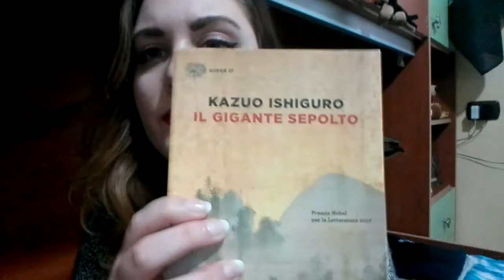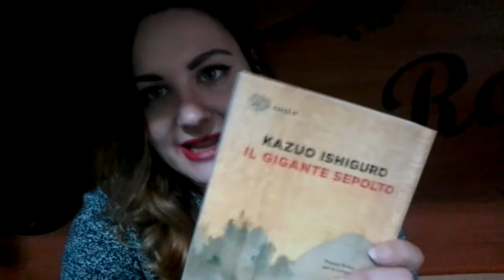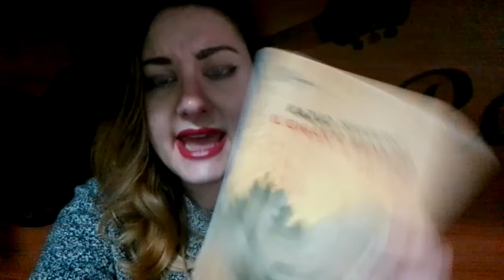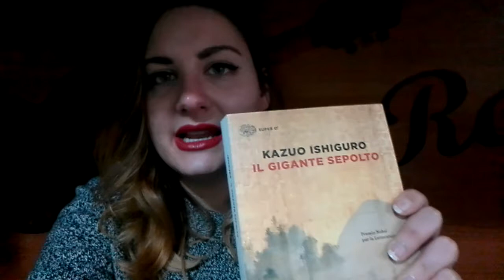Videorecensione: IL GIGANTE SEPOLTO | Giulia K. Monroe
Ciao amici lettori, ecco per voi un'altra videorecensione!
Il Gigante Sepolto, di Kazuo Ishiguro.
Voto? 5/10